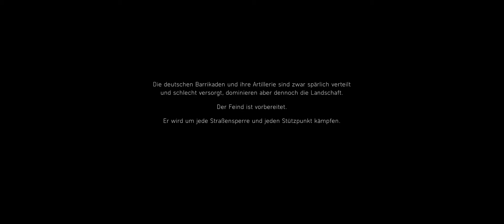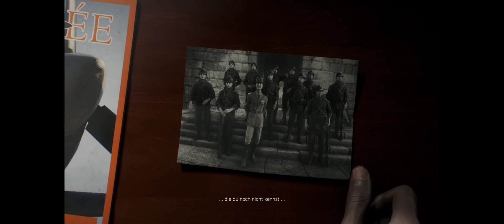Battlefield V - Singleplayer - Frankreich